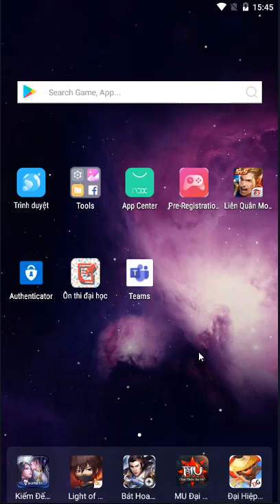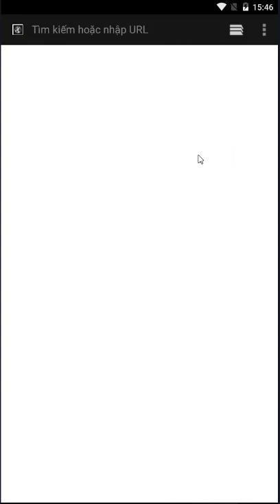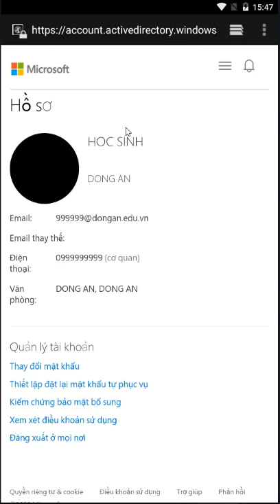Hướng dẫn đổi mật khẩu Microsoft Teams